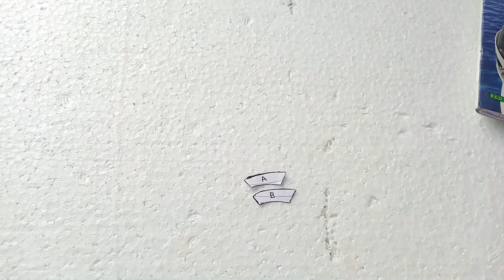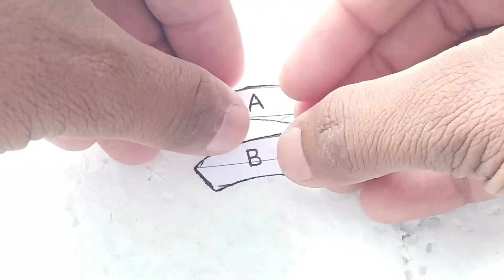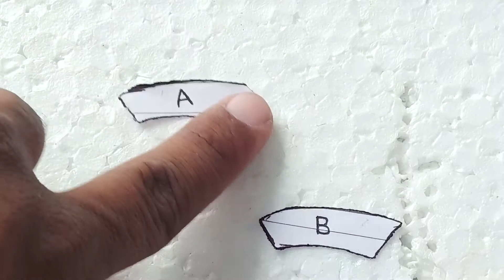इसका सवाल आप गलत ही दोगे - 100% -You will get the question wrong - 100%